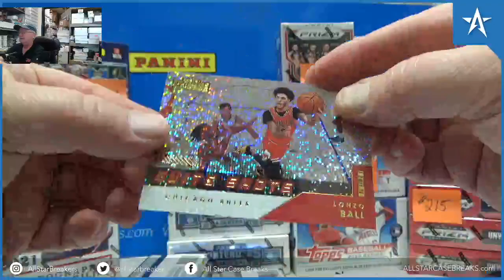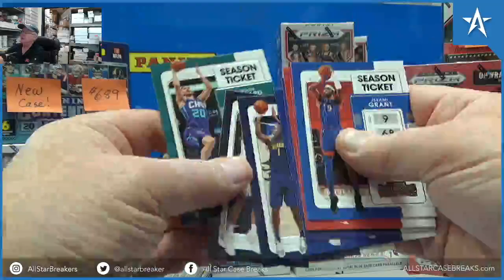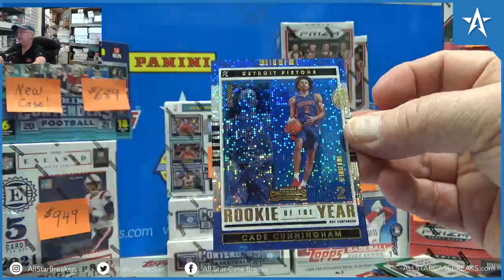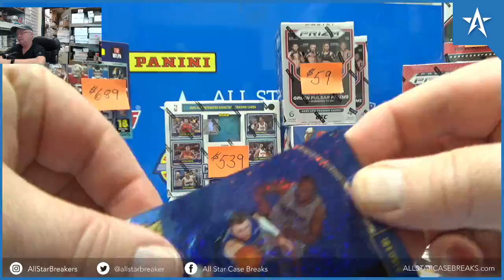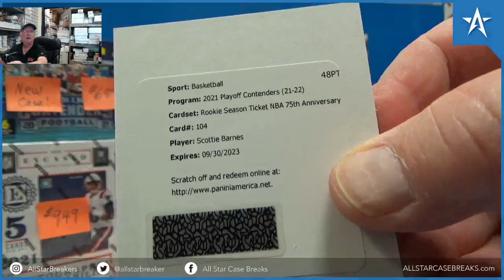Scottie Barnes RC Auto 75th Anniversary & Cade Cunningham ROY - 21/22 Contenders Basketball Box!